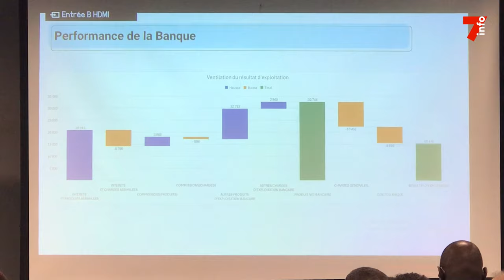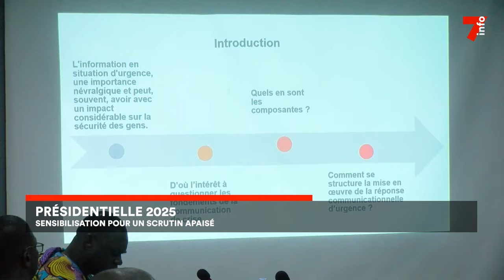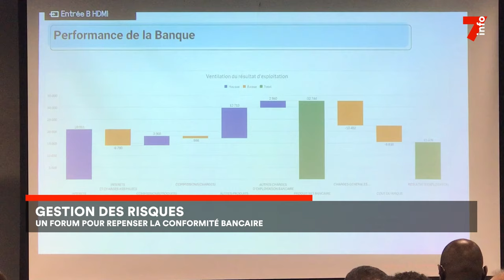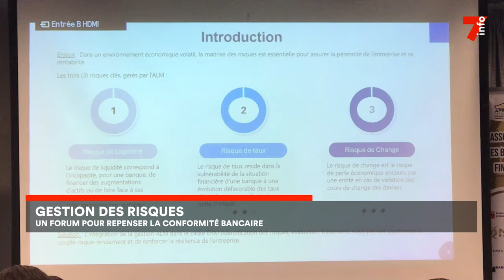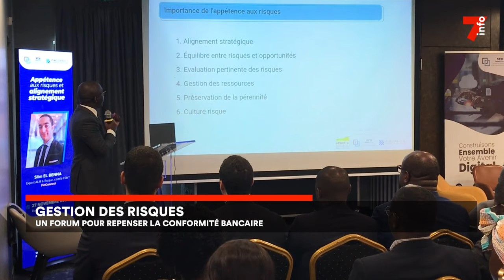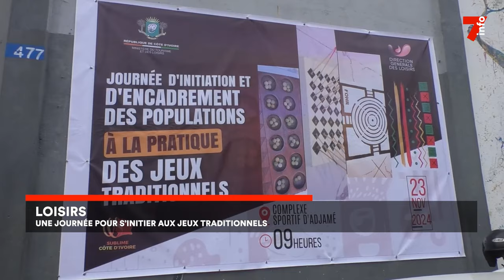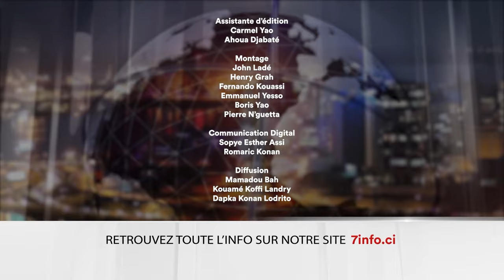Le 7 minutes du 28 novembre 2024 (édition du 19H)